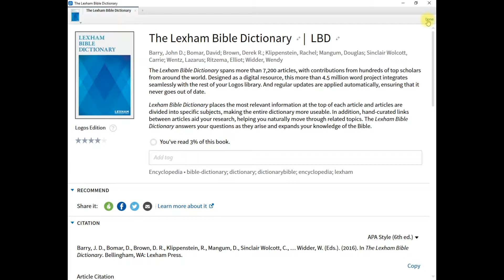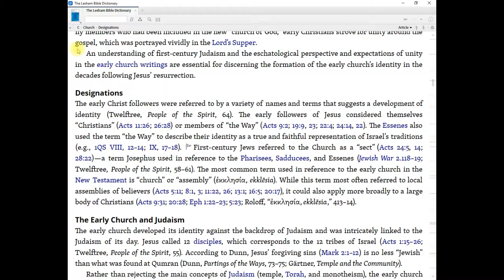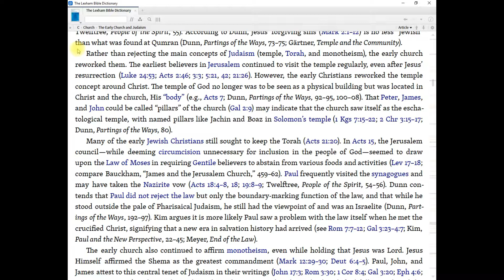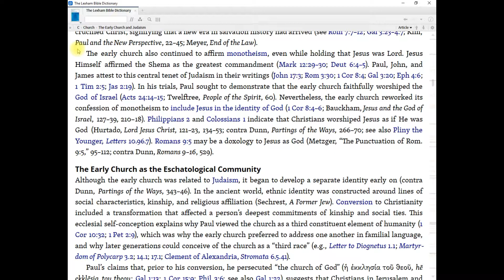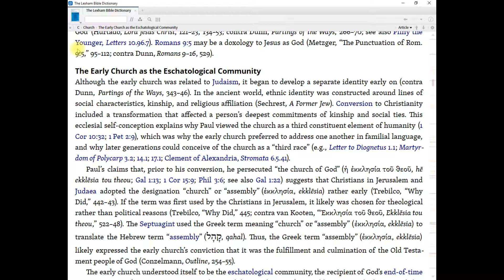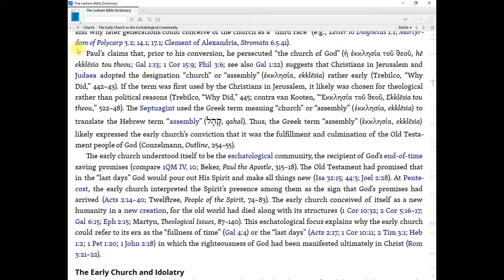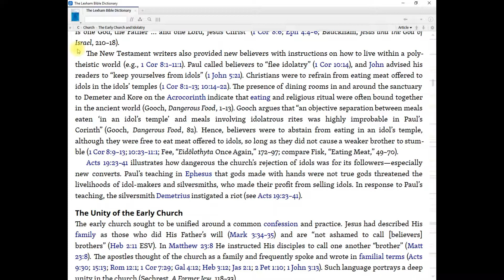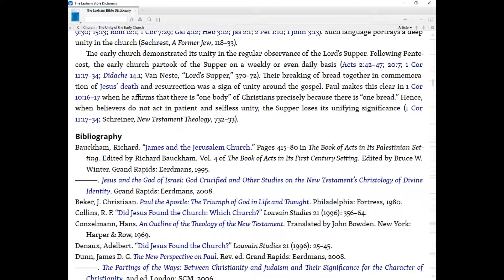Defining the Church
Divinesoteriology ministries

Topic: Church

Source: Greever, J. M. (2016). Church. In J. D. Barry, D. Bomar, D. R. Brown, R. Klippenstein, D. Mangum, C. Sinclair Wolcott, … W. Widder (Eds.), The Lexham Bible Dictionary. Bellingham, WA: Lexham Press.